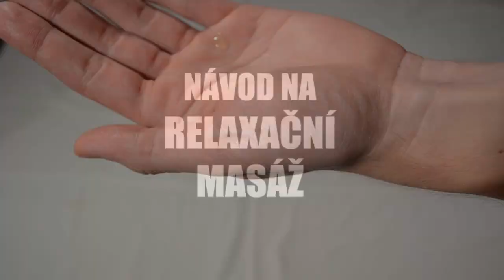Novoroční relaxační masáž